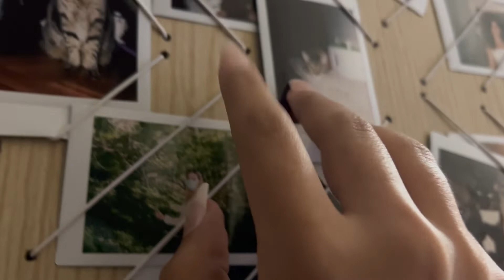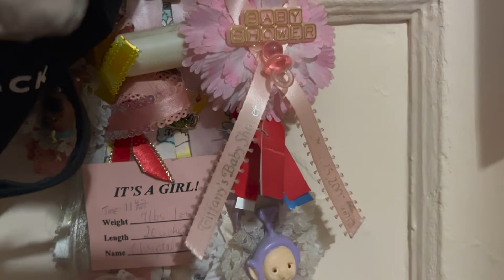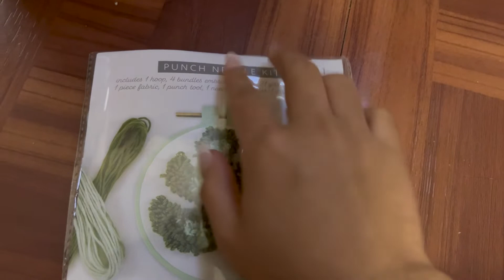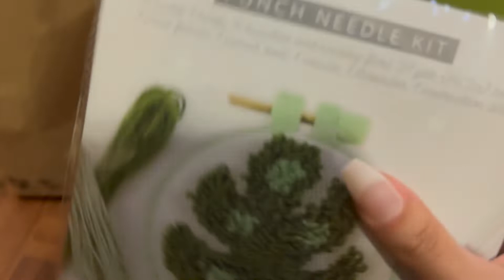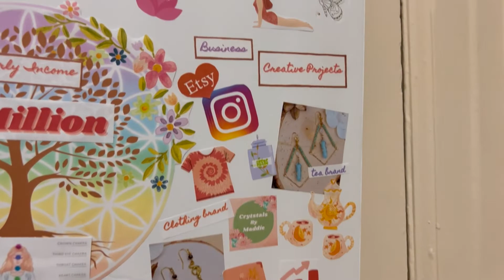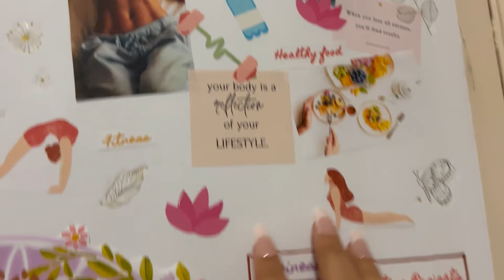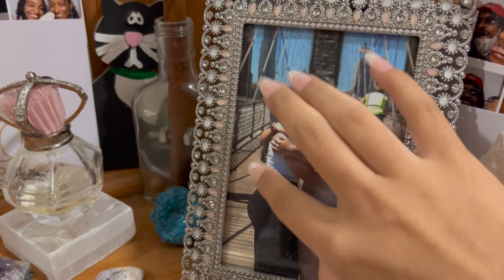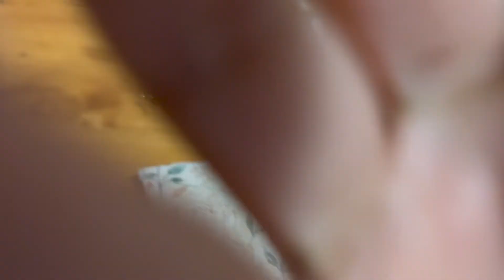ASMR May Room Tour (- ish)! | Tapping and Acrylic Nails 💅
Hello beautiful beings! It is an honor to have you here along with me for this beautiful journey 🥰 Tonight we are going to go through my room and give a small little room tour and tap through my things. I hope you enjoy!

👉 If you want to check out my Etsy shop for crystal Jewelry here it is